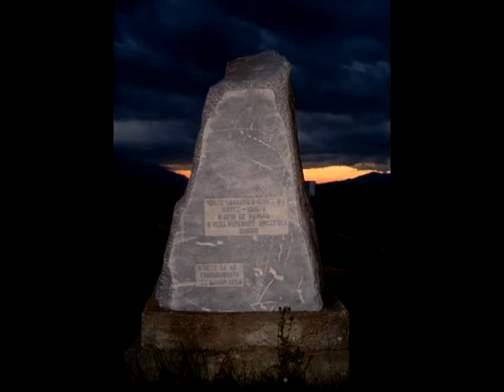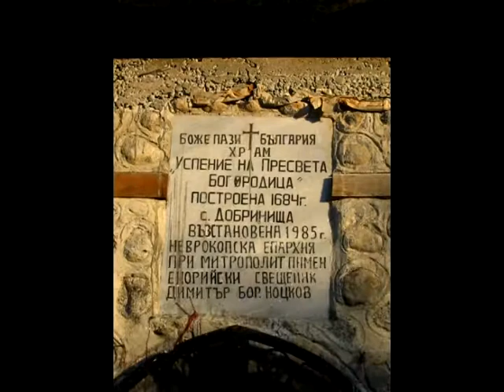Dobrinishte (Dobrinishte and Nature) ep. 1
It is a simple slide show for Dobrinishte town and the nature in this beauty place, this is a first episode...